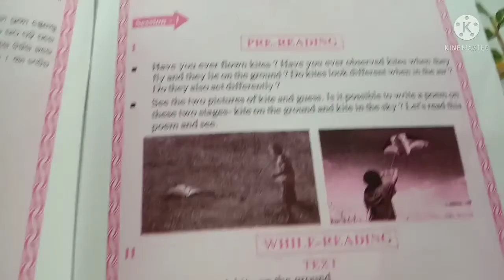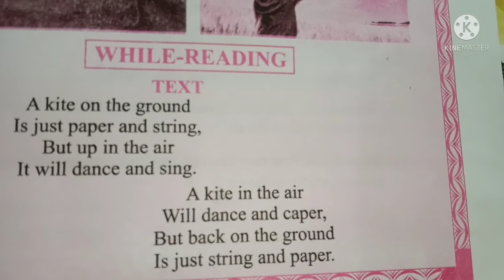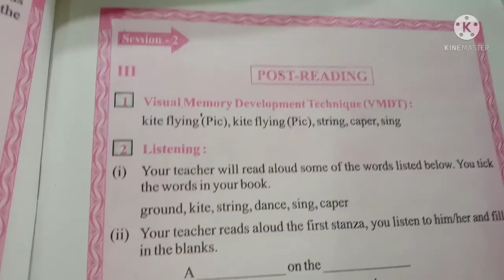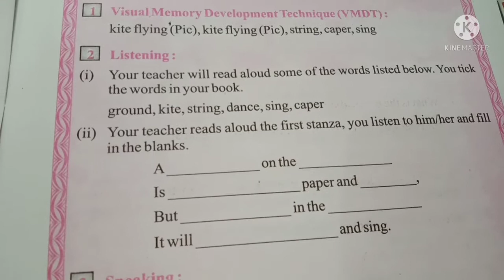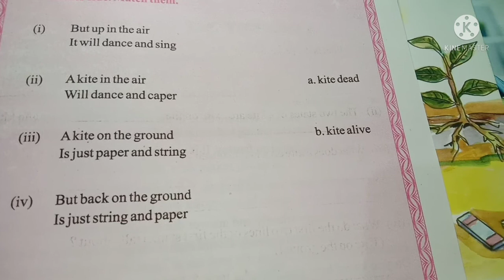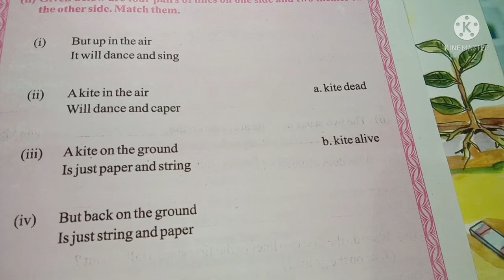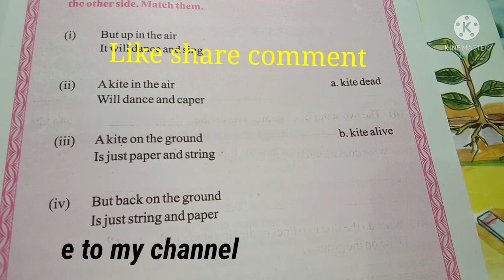KITE Class 6 English Question Answer/Class 6 English Lesson 1 Kite Question Answer/6th Class Kite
Your queries 👇
Class 6 English KITE lesson 1 Odia medium question and answer
Kite question answer class 6 english
6th class kite question answer
Comprehension question answer Kite
Kite class 6 english lesson 1question answer